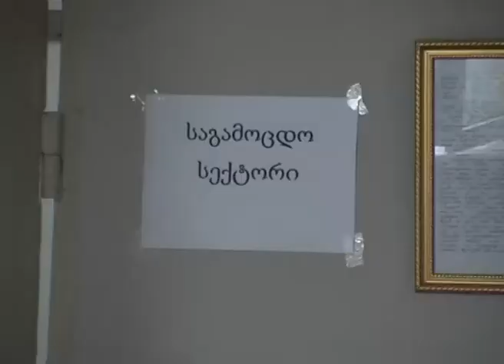bolo gamocda skolebSi.mp4